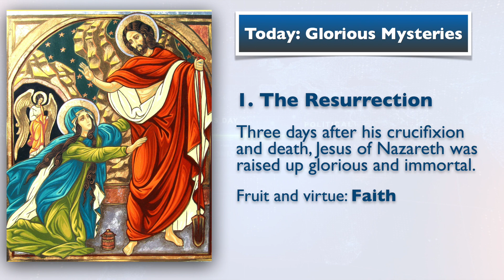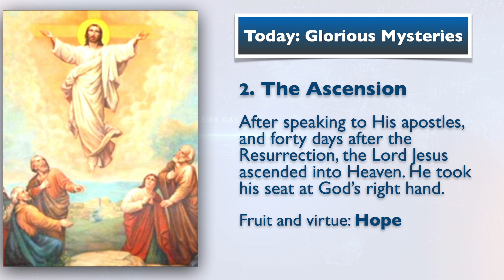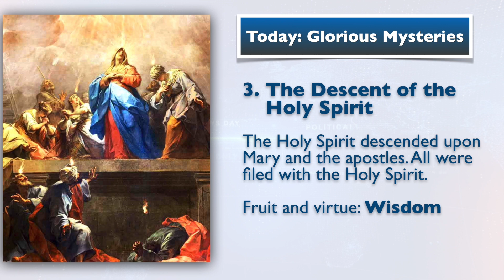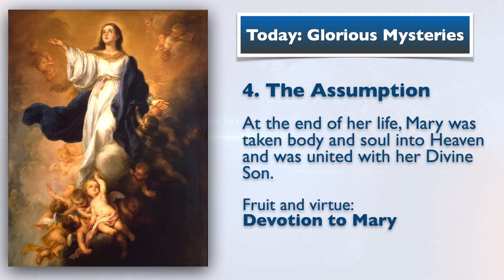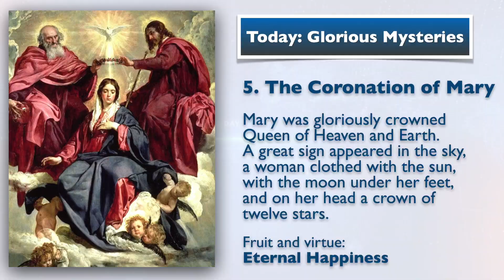August 18, 2021, Holy Rosary (Glorious Mysteries) | Today at 7:30 pm ET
Friends of the Rosary:

Jesus performed mighty deeds and miracles in many towns of Galilee, such as Chorazin, Bethsaida, and Capernaum, as we recently read (MT 11:20-24). Despite so, their locals didn’t repent. Jesus was ignored, mocked, and rejected.

These offenses would end up bringing bad consequences. Not because of God’s punishment, but because those fallen cities would feel the effects of their sin.

Mind you, the Eternal Father is all-love and mercy, far from being vindictive and cruel. It’s simply that where and when God is rejected, sin takes control of the situation, and destruction is the consequence.

The heavens fully respect our freedom. We cannot complain when we decide to run the show without any divine grace. That applies to an individual as a person and society.

Ave Maria!